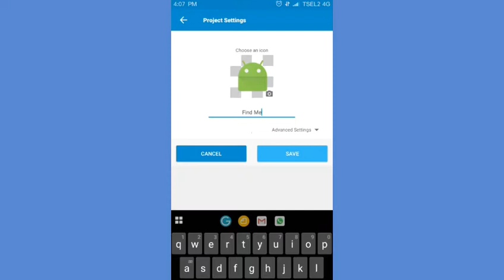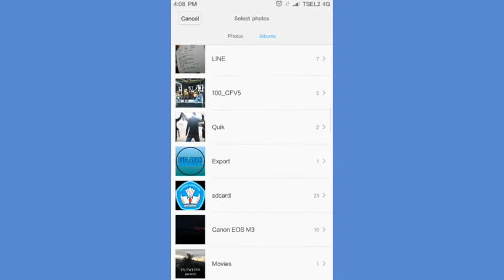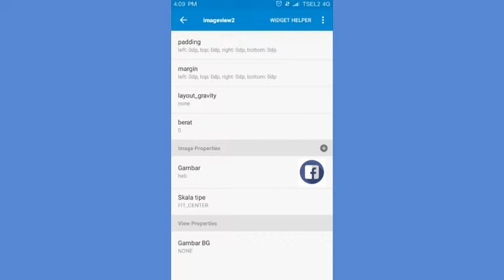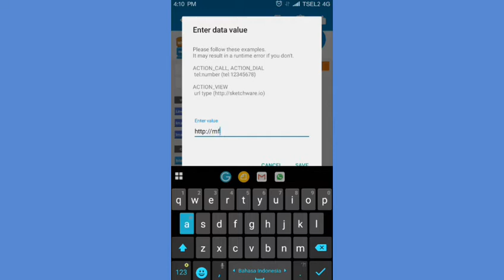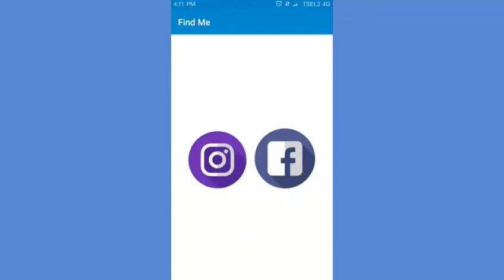SKETCHWARE TUTORIAL | Link buka aplikasi lain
Pada video kali ini, saya mencoba membuat tutorial ImageView yg berfungsi untuk link ke aplikasi lain.